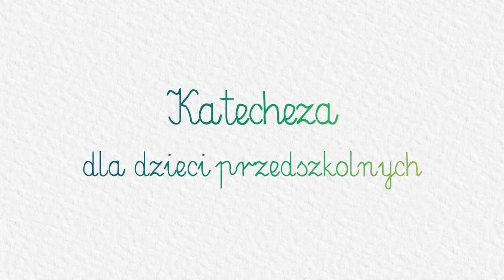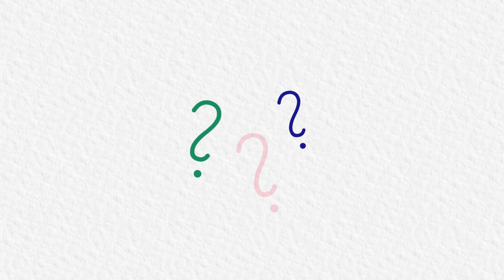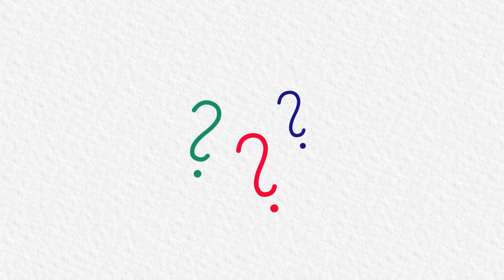KATECHEZA DLA DZIECI PRZEDSZKOLNYCH: #34 - Święty Piotr sprawia przykrość Panu Jezusowi